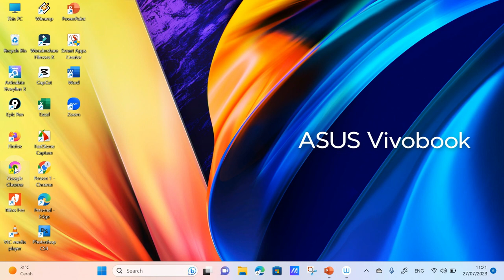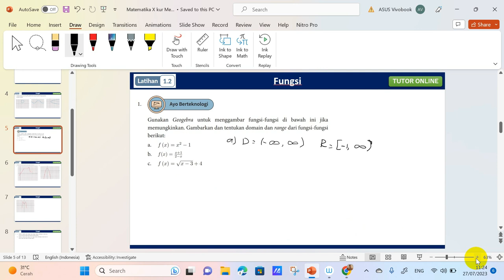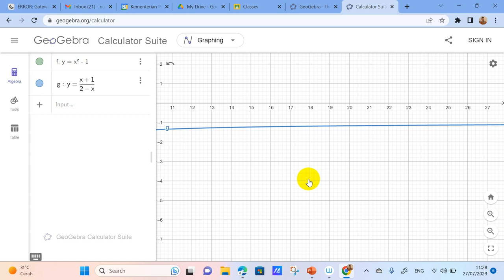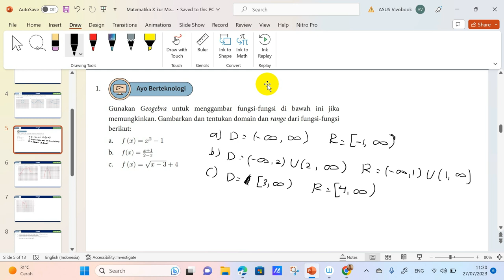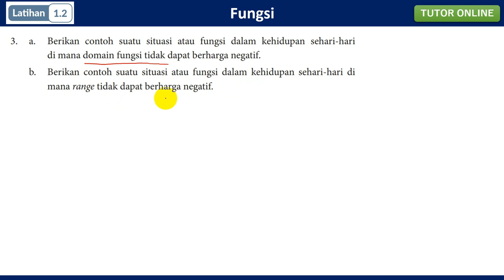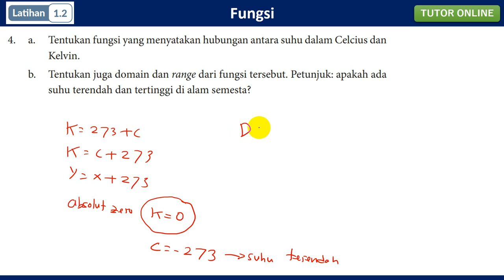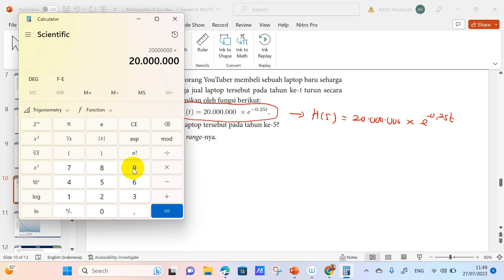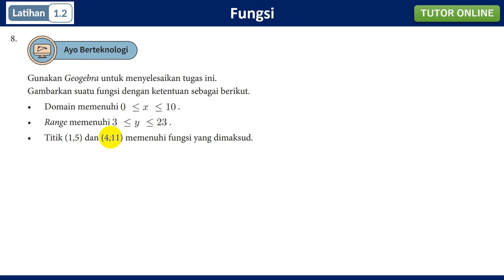Latihan 1.2 Halaman 15 Matematika SMA Kelas XI